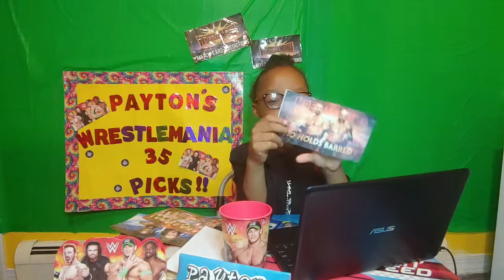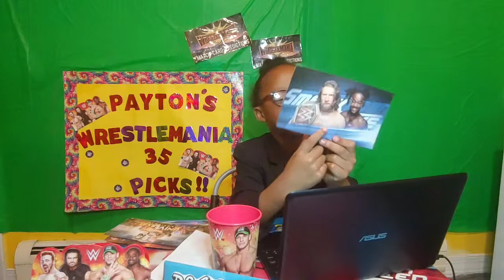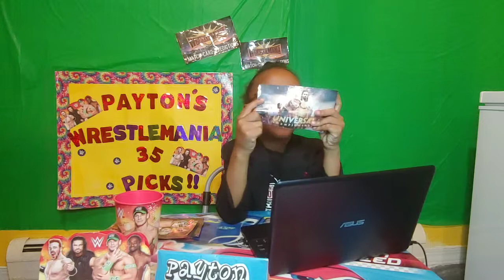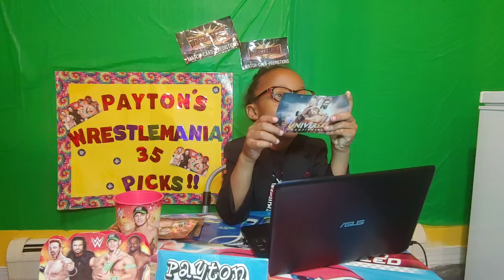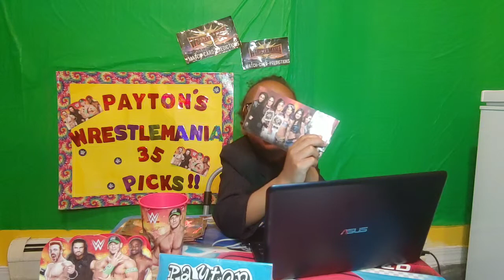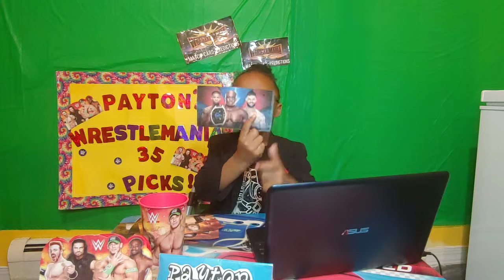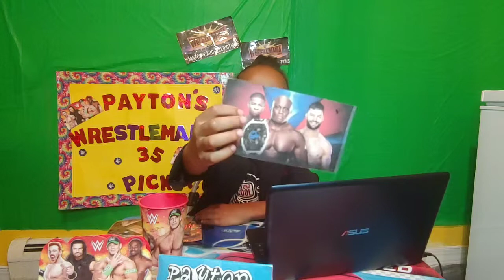WRESTLEMANIA 35 PICKS!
WATCH AS PAYTON HOST HIS FIRST PRIME TIME SHOW PICKING WINNERS FOR WRESTLEMANIA 35.